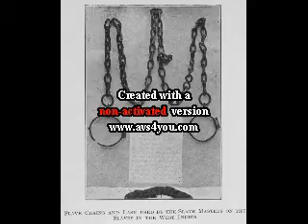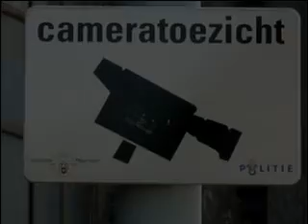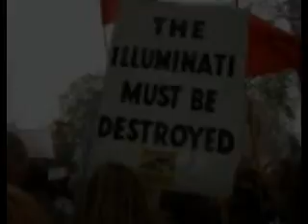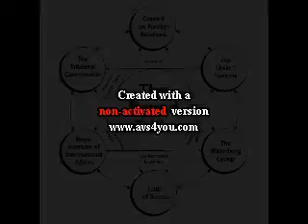Quincy - Illuminati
Quincy's new song about the illuminati from his upcoming album : Revolutie van het Brein